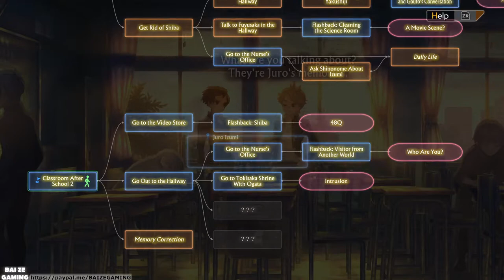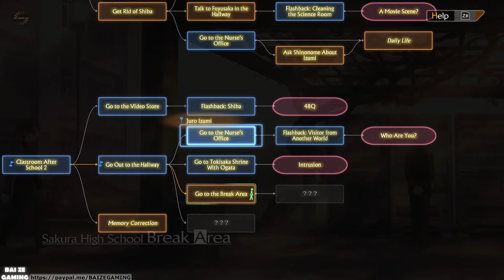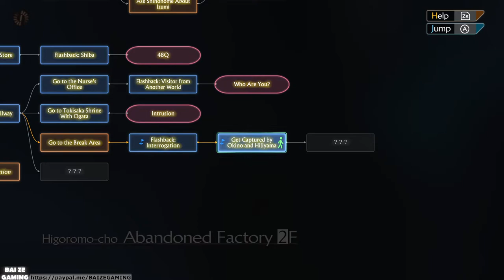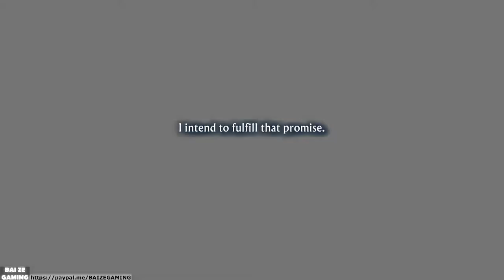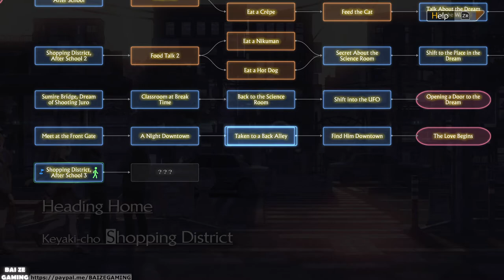13 Sentinels Aegis Rim Pt18 Takatoshi That Okino, Pan Angel! Juro Kurabe Iori Invincible Schoolgirl